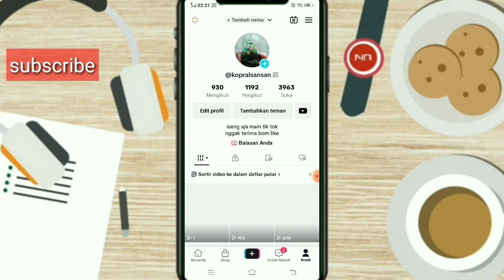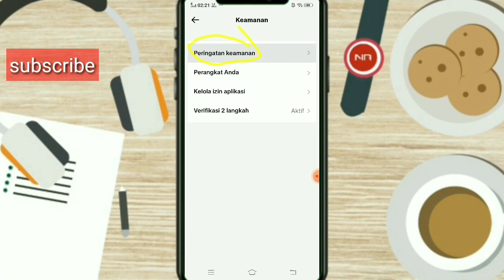cara tahu tiktok kita aman gak dari hacker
cara mengetahui akun tiktok kita aman gak dari hacker

cara cek akun tiktok aman gak dari hacker
(pembobol)

cara ketahui akun tiktok kita aman tidak dari hacker

cara cek tiktok kita aman atau tidak